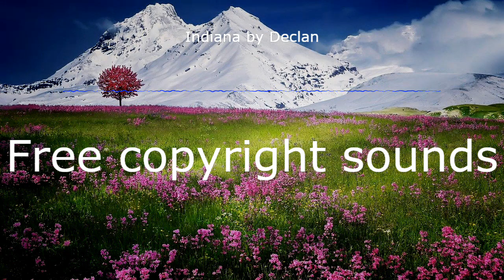Indiana - Declan DP 🎵[Free CopyRight - Safe Music]🎵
Recuerda que puedes utilizar esta cancion en tus proyectos dandole el debido credito a quien corresponda
Cuando utilices esta cancion, solo te pedimos que pongas esto en tu descripcion:

Las donaciones nunca son esperadas pero siempre son bien recibidas.

दान की कभी उम्मीद नहीं की जाती है लेकिन हमेशा अच्छी तरह से प्राप्त किया जाता है।
捐款從未有過，但總是很受歡迎。
Juānkuǎn cóng wèi yǒuguò, dàn zǒng shì hěn shòu huānyíng.